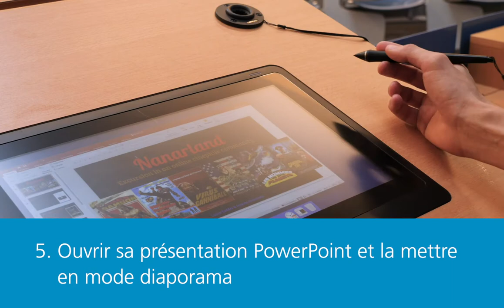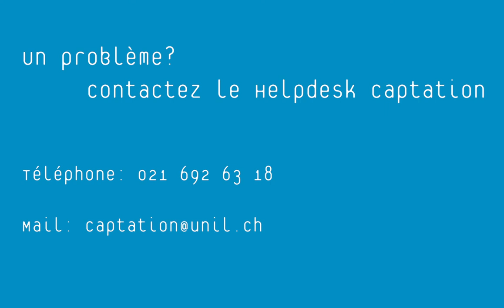Tutoriel de captation de type B